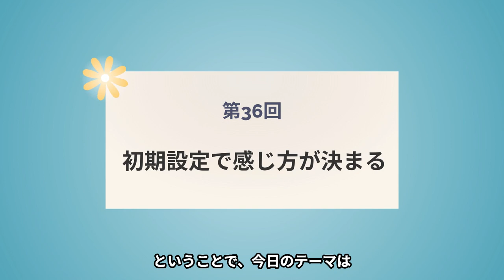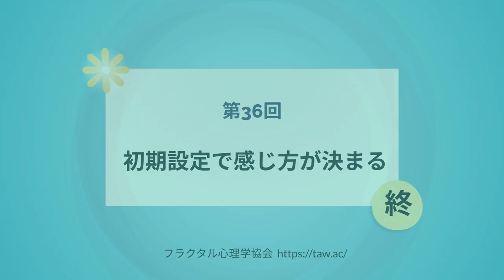第36回 あなたの初期設定の性格はこれ！ これを知って修正すれば、ストレスが減る！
2019年度より関西学院大学大学院にて